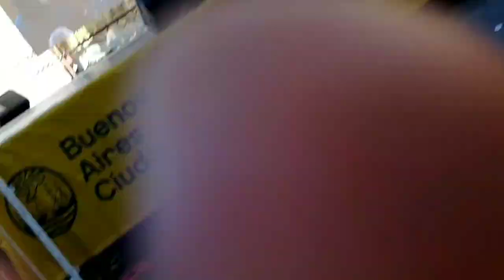ইতালিয়ান ঐতিহ্যবাহী নাচ!!!Italian traditional dances!!!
ইতালিয়ান ঐতিহ্যবাহী নাচ!!!
Italian traditional dances!!!